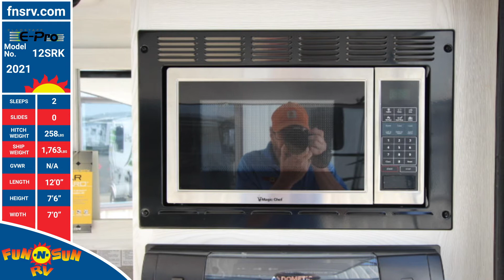2021 Flagstaff E-Pro 12SRK For Sale Fun N Sun RV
Become a weekend warrior with the superb 2021 Forest River Flagstaff E-Pro 12SRK! This camper is for sale now for a great price at Fun-N-Sun RV, located at our Coopersville, Michigan RV dealership! You can call us at or visit our lot at 1291 W Randall St Coopersville Michigan 49404 to talk to one of our RV experts about this model and save $1000s!

 There is an outdoor kitchen, so your family can enjoy picnics and cookouts on the campsite whenever you please!